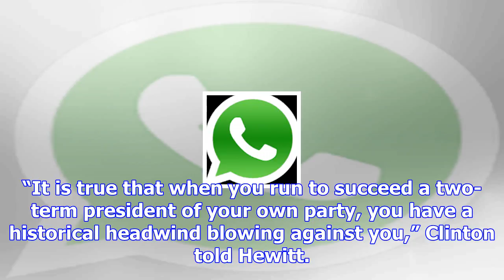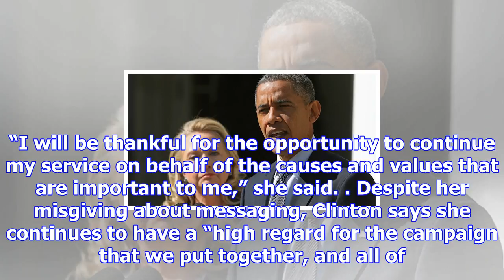Hillary clinton now blaming obama legacy for election loss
Hillary Clinton is now pointing her finger at the eight years of former President Barack Obama as a ...